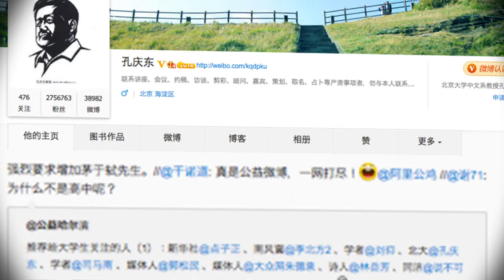First Lady Michelle Obama Faces Lies in China | China Uncensored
What a wonderful display of soft power Michelle Obama brought to China. But Peking University Professor Kong Qingdong knows the truth, and he won't hesitate to lie through his teeth to get his anti-American sentiment out there. Don't waste your time feeding the pandas, watch China Uncensored!

MOBILE LINKS: